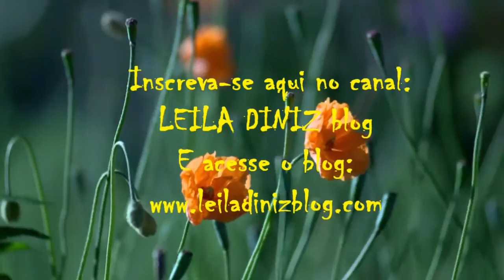LookBook com 6 modelitos meus em formato look do dia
→ (look do dia, look do dia, look do dia, look do dia)
→ Meu nome é Leila Diniz, advogada por profissão desde 1999. Blogueira por paixão desde 2008. Assisense de coração desde 1980 (Assis - SP) e agora Youtuber em busca de novos desafios, gravando vídeos todas as semanas. Neste canal publico assuntos do universo feminino de uma mulher possível, da vida real, com bolso real e que dá valor a cada centavo conquistado com fruto de seu suor. Que trabalha fora e dentro de casa, faz supermercado, tem tpm, looks com marcas acessíveis como Hering, Moleca, Pernambucanas, Torra Torra, C&A, além de outras dicas como culinária, vida saudável, mensagens de fé, emagrecimento, vlogs e mais!

→ SE QUISER me enviar algo:
Leila Diniz
Caixa Postal 65
Assis – SP
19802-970